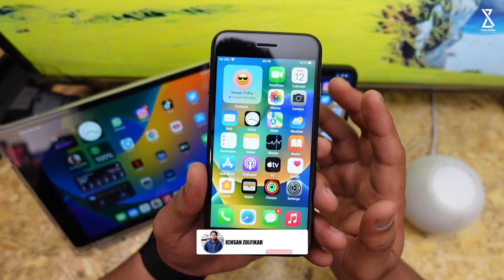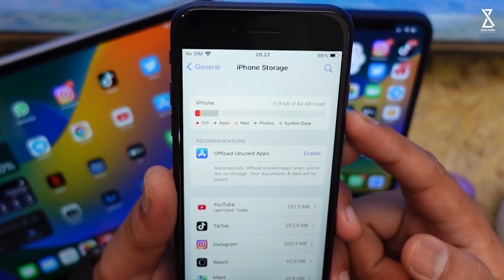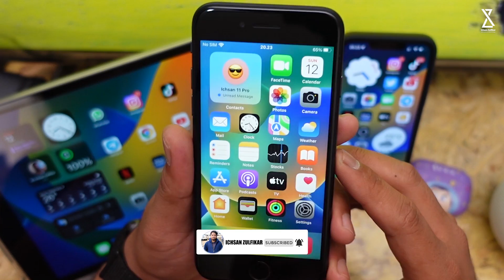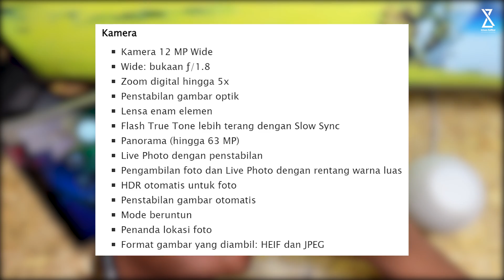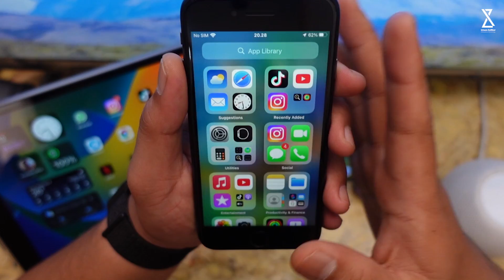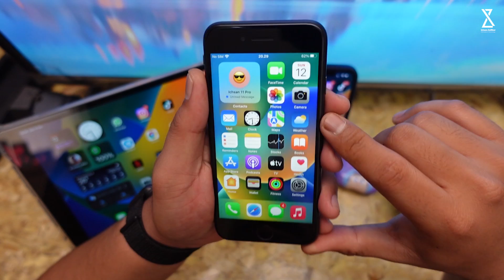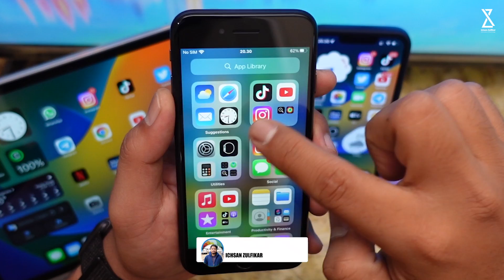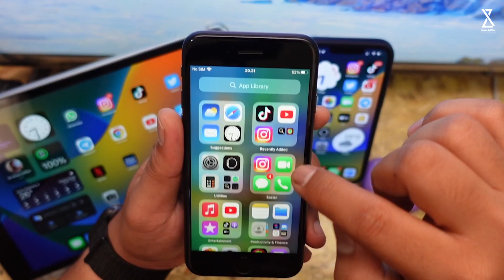iPhone 8 di Tahun 2022 Masih Layak Beli ? Worth It ?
Di video kali ini gue akan bahas iPhone 8 di Tahun 2022 Masih Layak Beli ? Worth It ?
So... simak video ini hingga selesai..

Peralatan Konten yang Digunakan :

4. Tripod Fotopro X-GO HR Chameleon
5. Lighting Godox SL60W atau ini